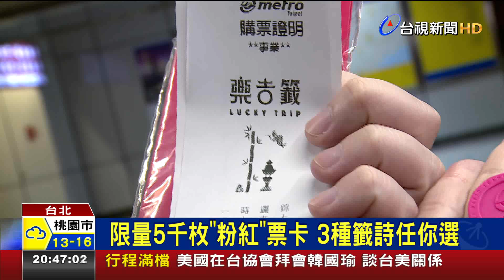北捷祈福票卡開賣民眾5點排隊搶頭香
因應過年春節，台北捷運和艋舺龍山寺，首度推出，限量五千枚的祈福票卡，特別的是，票卡不僅換成粉紅色，還印有吉字，民眾在購票時，還能選擇健康、愛情、事業等三種籤詩，為了搶到票卡，上午十點開賣前，現場就已經聚集上百位民眾，還有人清晨五點多就到場排隊搶頭香，想將票卡帶回家珍藏。